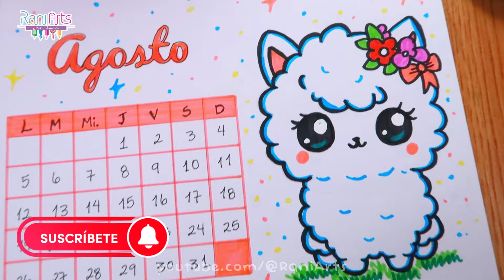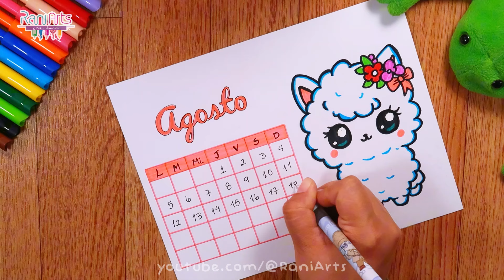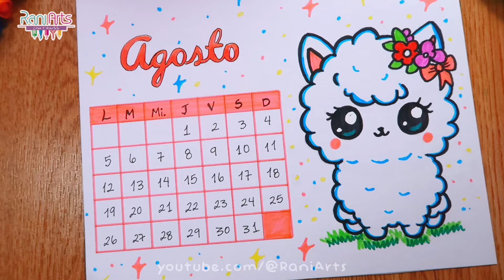Haz el CALENDARIO DE AGOSTO - ideas de organización, bullet journal, journaling.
Hola RaniArtistas, en este vídeo les enseño cómo hacer el calendario de Agosto. Recuerda que si te gusta mi canal, puedes apoyarme dando like, compartiendo y suscribiéndote para más, no olvides activar la campanita de las notificaciones para saber cada que hay nuevo contenido!

Nadie está autorizado a descargar y subir a esta u otra plataforma, editar, cortar o transformar este vídeo ni fragmentos del mismo, hacerlo podría provocar que recibas una reclamación por derechos de autor. Recuerda que el canal está sujeto a moderación, comentarios ofensivos serán reportados y eliminados, gracias por tu comprensión.